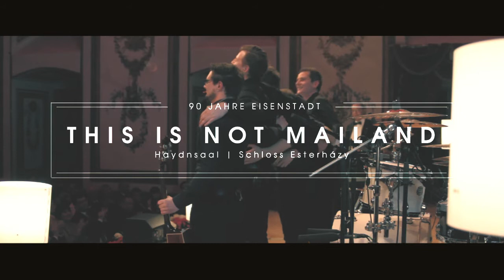This Is Not Mailand - Unplugged at Schloss Esterházy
Directed, Edited, FX, DOP by: ATAD Media, Thomas Schrempf
Camera: Thomas Schrempf, Thomas Sieberer, Michael Lintner
Producer: This Is Not Mailand